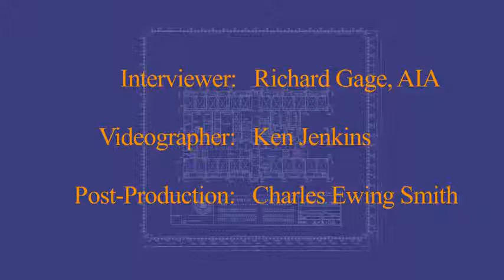AE911Truth Kamal Obeid, C E , S E Civil and Structural Engineer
We are making such material available in our efforts to advance understanding of issues of ecological and humanitarian significance. In accordance with Title 17 U.S.C. Section 107, the material in this video is distributed without profit to those who have expressed a prior interest in receiving the included information for research and educational purposes. lf you wish to use copyrighted material from this site for purposes of your own that go beyond 'fair use', you must obtain permission from the copyright owner.